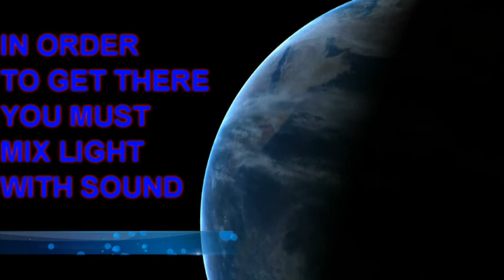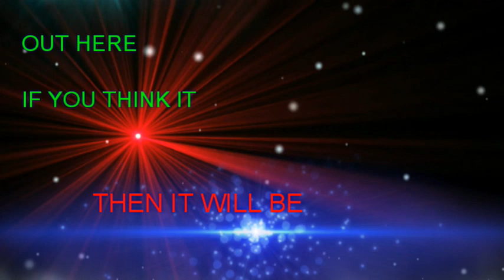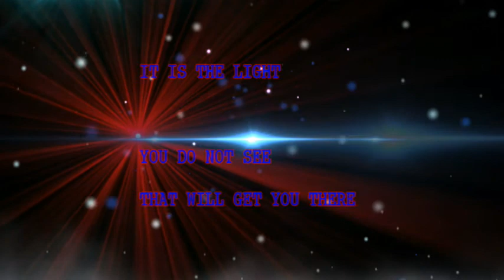A JOURNEY BEYOND UNDERSTANDING---COUSIN SILAS AND HEAD JOINT---FIRST EDIT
Here is the video of a song we did with Cousin Silas. this is not complete, still needs more fx layers and text.. you can find more of Cousin Silas's great music